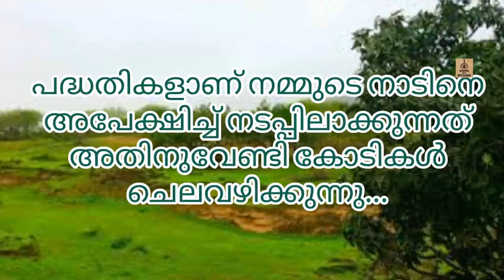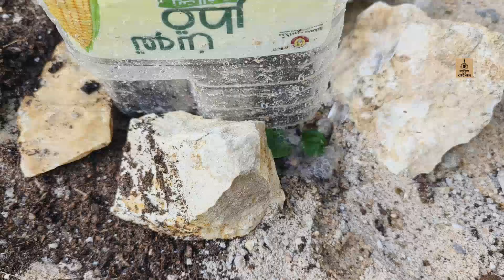2024 January 01 vayalum veedum ( പാചകം കുടിയും പൊരയും മലയാളം ലൈവ് ട്രാവലിംഗ് വ്ലോഗ് & ബ്ലോഗ്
കൂടാതെ അതുക്കും മേലെ  ഇന്ന് നിങ്ങൾക്ക് സമർപ്പിക്കുന്നു വയലും വീടും ! വയലും വീടും ഒരു കർഷകശ്രീ വീഡിയോ ആണ് 2024 തുടക്കത്തിൽ നമ്മൾ അപ്‌ലോഡ് ചെയ്യുന്ന  വയലും  വീടും എന്ന ഈ പ്രോഗ്രാം  ഗൃഹാതുരത്വം നമുക്ക്‌ വീണ്ടെടുക്കാൻ മടങ്ങാം നമ്മുടെ പൂർവികരുടെ സാംസ്കാരിക ജീവിതശൈലിയിലേക്ക് ആരോഗ്യമുള്ള ഒരു സമൂഹത്തെ പടുത്തുയർത്താൻ നമ്മുടെ പ്രകൃതിയെ സുന്ദരമാക്കാൻ നമ്മുടെ തൊടിയിലും നമ്മുടെ കൃഷിയിടങ്ങളിലും  നമുക്ക്  വിഷരഹിത ഭക്ഷ്യവസ്തുക്കൾ ഉണ്ടാക്കാം മനസ്സാ വാചാ കർമന മുണ്ട് അരക്കിട്ടു ഉറപ്പിച്ചുകൊണ്ട് ഇറങ്ങാം
സുന്ദരമായ ഒരു ഹരിത ഭൂമി വീണ്ടെടുക്കാൻ!!! പ്രബുദ്ധരായ മനുഷ്യർ ഉണരട്ടെ. 🌈🤲🙏🏝️🏝️